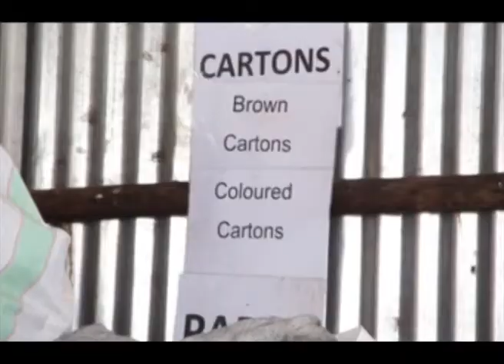No 'waste' in waste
Our entrepreneur segment this week focuses on 'Taka Taka Solutions' a Kenyan company that not only collects waste products in Kenya's Kawangware slums, but also recycles them. The end product is one amazing product...a greener economy.